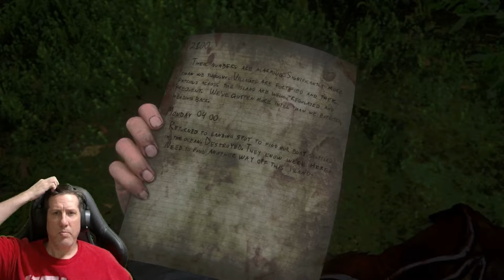The Last of Us Part 2 Episode 19 *Permadeath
In this episode Abby and Yarra go on a search to find Lev...Some surprises along the way and yes I did die yet again!